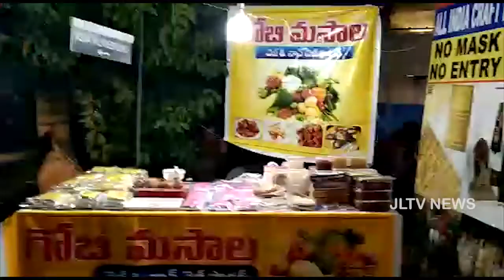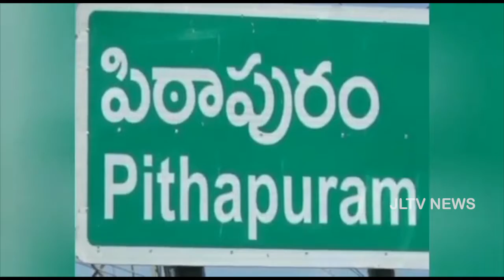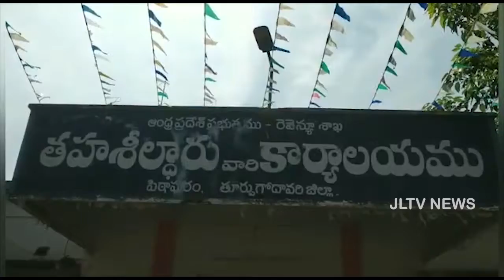JLTV News బులిటెన్ 18 November 2021